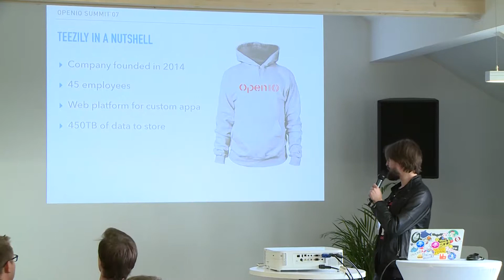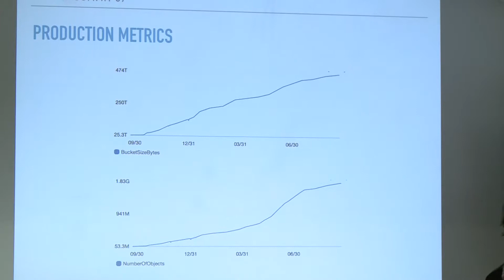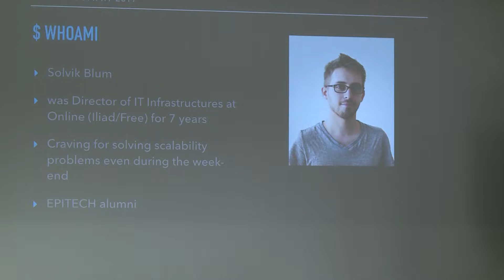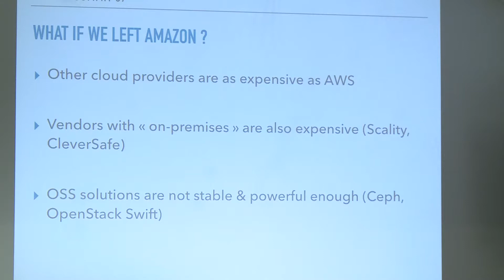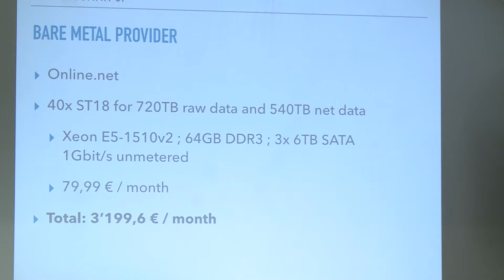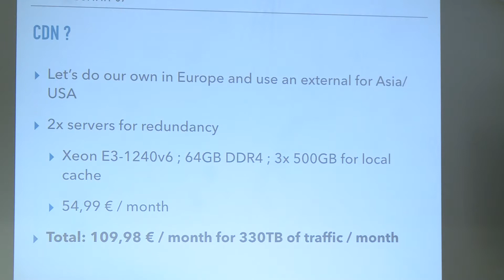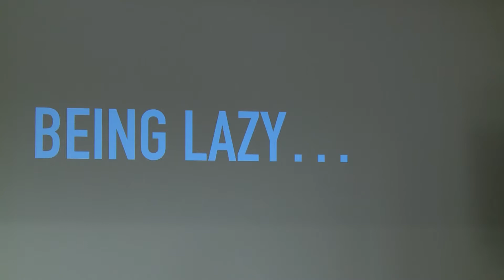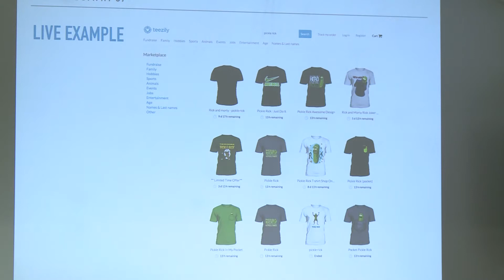Teezily, Boring and Working Use Case: How to save 400k€ per year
The reasons for the switch from public cloud storage (AWS S3) to hosted bare metal servers managed by OpenIO SDS.

Recorded live at OpenIO Summit '17 - Speaker: Solvik Blum